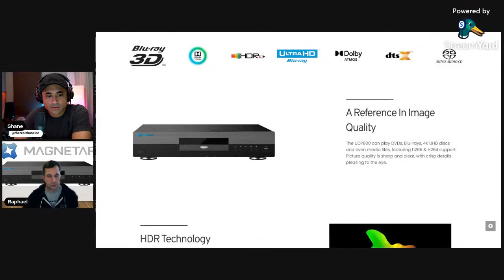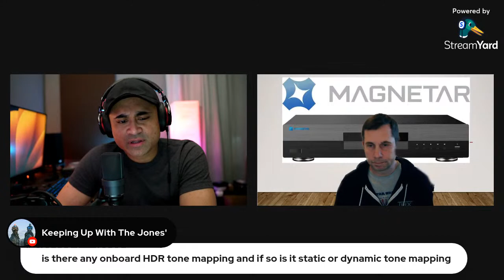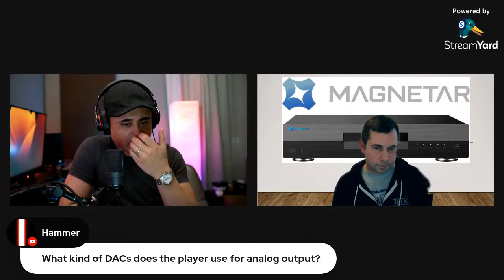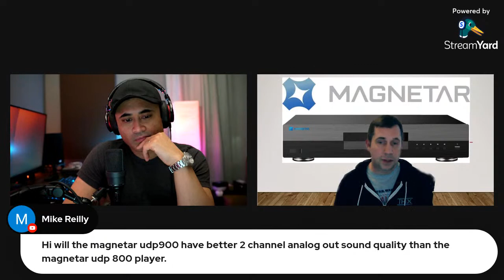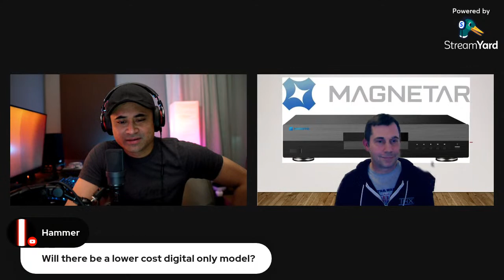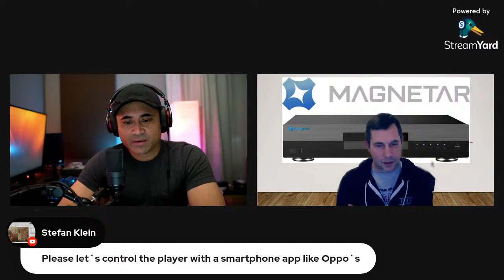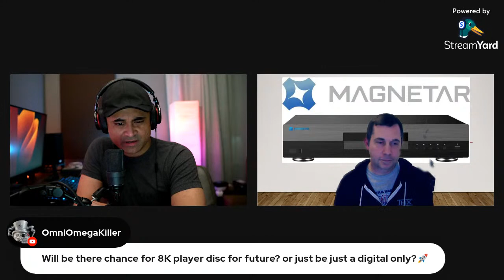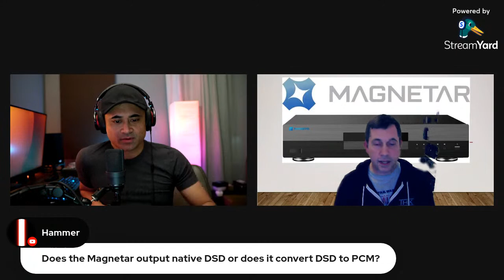MAGNETAR 4K Blu-Ray Player Q&A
Raphael from Magnetar answers your questions on the new UDP-800 4k bluray player.

Demo Discs
YouTube Channel Membership with perks:

Demo Discs
Got questions? Get fast responses here.